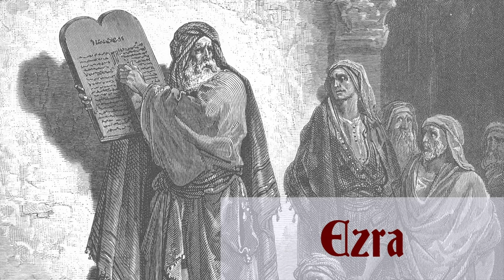Ezra: Chapter-by-Chapter Commentary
*CONTENTS*
00:00:00 - Chapter 1: The Decree of Cyrus
00:14:51 - Chapter 2: The List of the Returnees
00:26:19 - Chapter 3: Rebuilding the Altar and Temple
00:34:42 - Chapter 4: Facing Opposition
00:42:15 - Chapter 5: The Rebuilding Recommences and Tattenai's Letter
00:48:19 - Chapter 6: The Decree of Darius and the Completion of the Temple
00:59:49 - Chapter 7: Ezra Sent
01:07:15 - Chapter 8: Ezra's Company
01:12:58 - Chapter 9: Ezra's Prayer
01:25:41 - Chapter 10: The People Confess

If you have enjoyed my videos and podcasts, please tell your friends. If you are interested in supporting my videos and podcasts and my research more generally, please consider supporting my work on Patreon using my PayPal account or by buying books for my research on Amazon

The audio of all of my videos is available on my Soundcloud account You can also listen to the audio of these episodes on iTunes